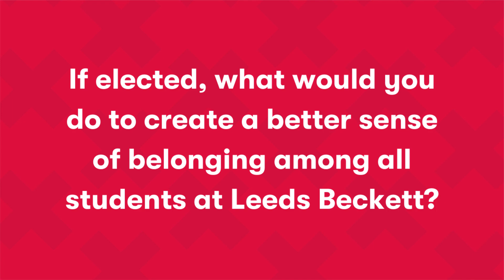Mohit Ranade for Activities and Events Officer - Leadership Elections 2023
Mohit answers your questions! This year, we asked candidates running in the Leadership Elections to submit short video responses to questions based on issues students have raised via the Big Student Survey. Watch this video to hear their answers and get to know them a bit better.

Leadership Elections 2023

It's time to choose your Students' Union leaders! Leeds Beckett Students’ Union (LBSU) is led by students for students! Our student leaders represent your interests, campaign for change, and empower our 24,000+ students community at Leeds Beckett University. Their mission is to improve the lives of students on campus, in the local community, and on a national level.

Every year, LBSU run the Leadership Elections for students to vote for who will represent their voice throughout the next academic year. The elections are your opportunity to either put yourself forward as a candidate for a leadership role, or to choose who you would like to lead your Students’ Union in the year ahead. Nominations are now closed and voting starts at 9am on Monday 6 March! Don't miss this opportunity to shape your uni experience. Get to know this year's candidates by reading their manifesto and watching their video.